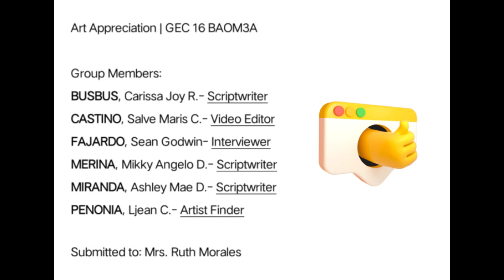John Wilkins Torayno - Visual Artist from Bukidnon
Group Task: Feature Story of A Local Artist

Art Appreciation | GEC 16 | BAOM3A

Photo Credits: John Wilkins Torayno